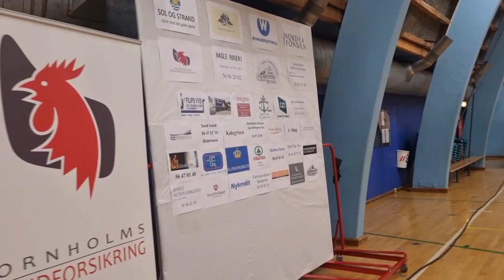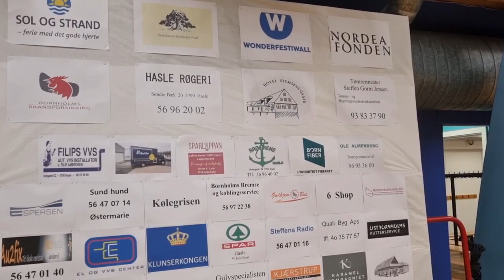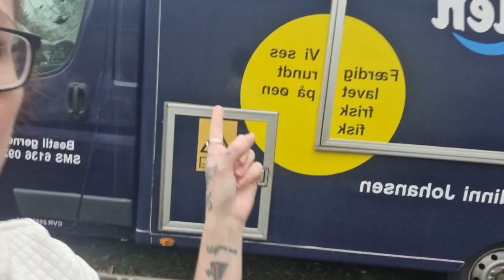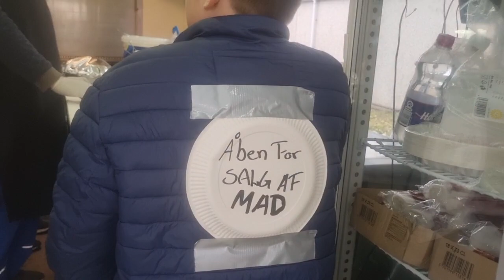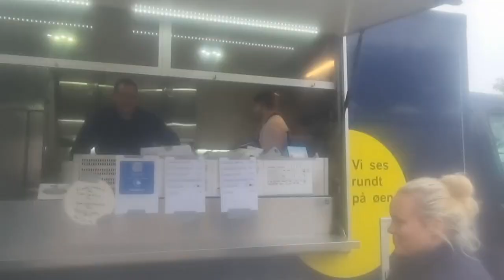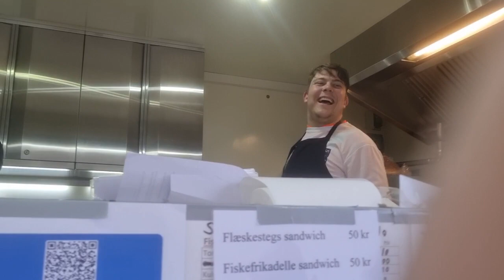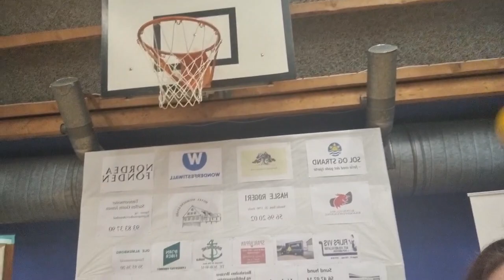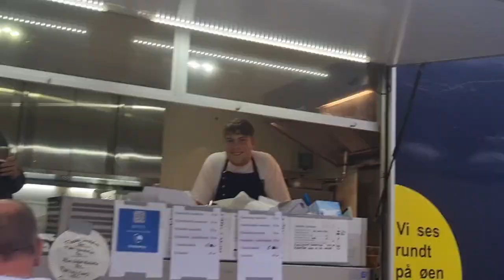Dart turnering I Hasle 🎯